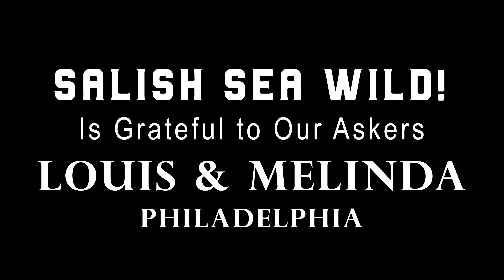Ask SeaDoc: A Whiff of Whale Poop, Eagles vs. Vultures, Steal Joe's Job & What's this Squishy Thing?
Over six seasons of Salish Sea Wild episodes we've ventured out with top scientists asking important questions about our amazing ecosystem. Now it's your turn!

Want to know what that weird squishy thing on the beach is, what orca poop smells like and why everything wants to bite Joe? You asked SeaDoc, and we answered!

Produced by Bob Friel and the SeaDoc Society. Hosted by Joe Gaydos.